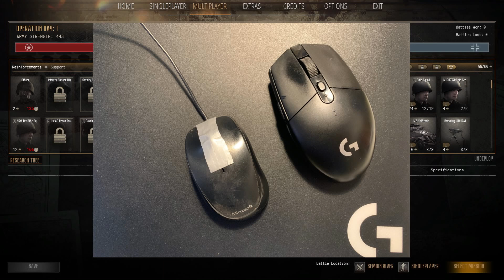Close Combat : GoH Liberation - Game #1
This is the first battle in a new series where I play the US, but lock the camera down at ground level to try and show off some of the cinematic qualities of this amazing game!